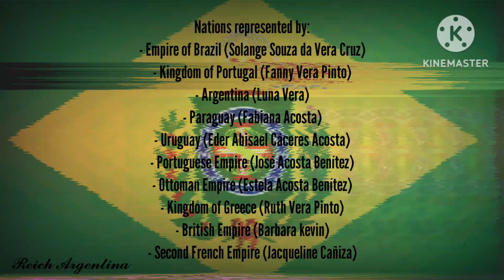Hino Nacional Brasileiro | Empire of Brazil | 1822-2023 | Aniversário 201 🇧🇷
Official Video and Song of Latin Europe
[Cover]: Solange Souza da Vera Cruz
[Music]: The "Brazilian National Anthem" (Portuguese: Hino Nacional Brasileiro) was composed by Francisco Manuel da Silva in 1831 and had been given at least two sets of unofficial lyrics before a 1922 decree by president Epitácio Pessoa gave the anthem its definitive, official lyrics, by Joaquim Osório Duque-Estrada, after several changes were made to his proposal, written in 1909.
[Video]: Reich Argentina
[Data]: 2023/10/09